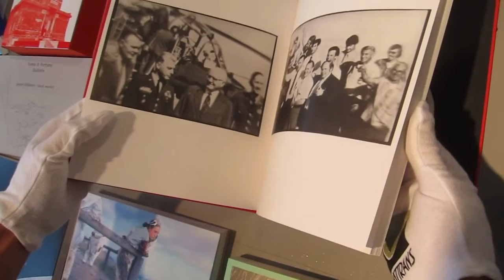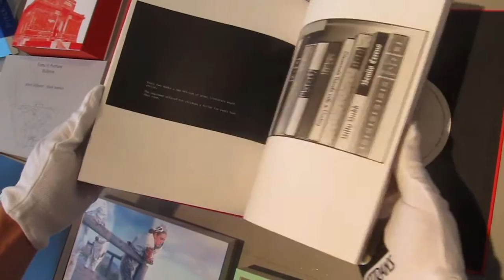Collecting Books - Allan Sekula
In this video Roland Fischer-Briand - a art mediator from vienna - introduces us to a publication by Allan Sekula.

Collecting Books is a art project by Bernhard Cella.
In this videos artists, publishers, curators, editor, ... are asked different questions concering book-making, artist books and publishing.